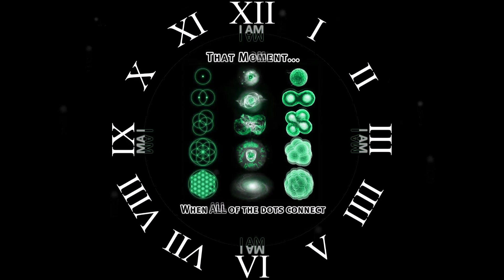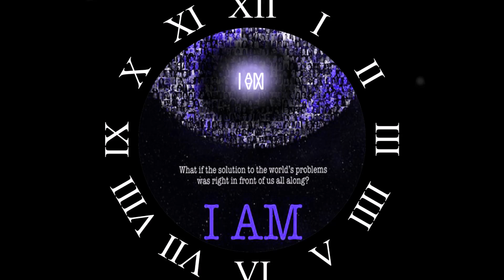Prodigal Son feat. Jason Mighty ~ ≖≜≖ ~ World Changer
I Am a World Changer ~ I AM a World Changer
~ ⚚ ~ BE still & k(now) I AM! We are ☉ne ~ ⚚ ~
~ ⳨ ~ I AM the inSpiration in every Song ~ ⳨ ~
~ ⚚ ~ I AM the great Spirit ~ ⚚ ~
~ ⚚ ~ I Am the individual Soul & I AM beyond. ~ ⚚ ~
~ ⚚ ~ You are my child, you are my S☼N ~ ⚚ ~
~ ⚚ ~ I AM that I AM and I will be what I will be ~ ⚚ ~
 ~ ✡ ~ You are a fractal of me ~ ✡ ~
~ ⚚ ~  Confirm in your Heart the Self-Similarity ~ ⚚ ~
~ ⚚ ~ I AM in U & U are in Me. Wonders never cease ~ ⚚ ~
~ ⚚ ~  WE ARE ONE of a kind ~ ⚚ ~
~ ⚚ ~ You are I AM my beloved child ~ ⚚ ~
~ ⚚ ~  this is why your first name is „I“ ~ ⚚ ~
~ ⚚ ~ I AM is All & All is I AM. Like You I evolve, I expand... ~ ⚚ ~
~ ⚚ ~ I can't be defined, simply because I AM alive ~ ⚚ ~
~ ॐ ~ Always Be & Always Become ~ ॐ ~
~ ⚚ ~ Eternally we are ☯ne... ~ ⚚ ~
~ ⳨ ~ JHWH; JAHWE; JAH WE; YES US! ~ ⳨ ~